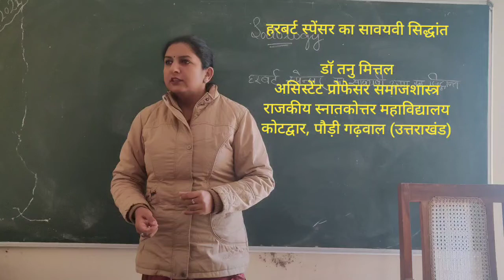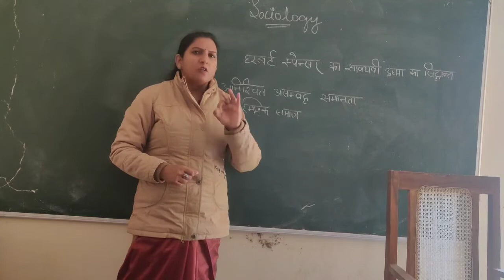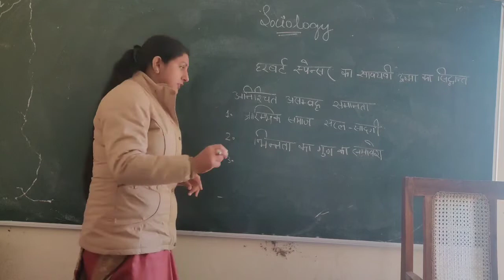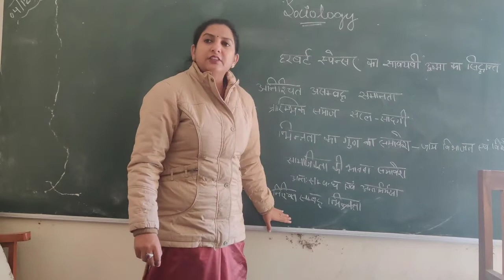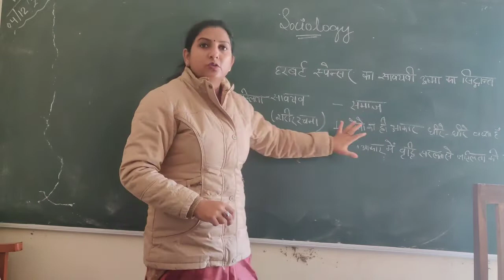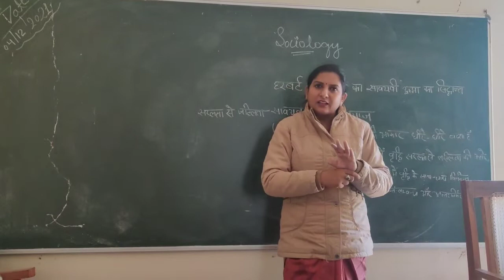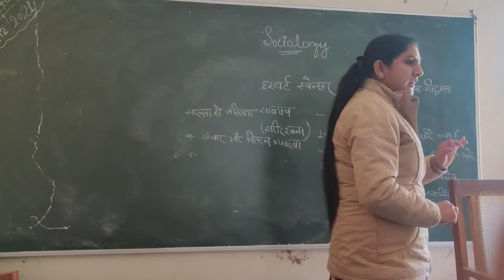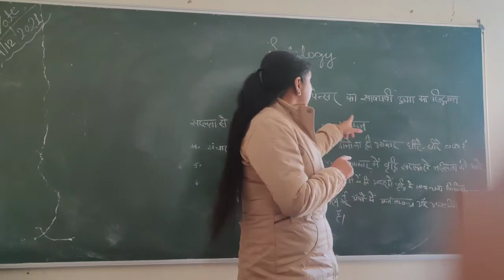हरबर्ट स्पेंसर का सावयवी सिद्धांत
डॉ तनु मित्तल
असिस्टेंट प्रोफेसर समाजशास्त्र
राजकीय स्नातकोत्तर महाविद्यालय, कोटद्वार (पौड़ी गढ़वाल) उत्तराखंड